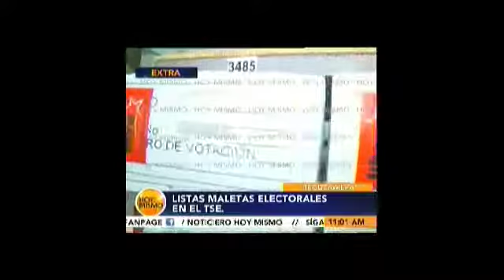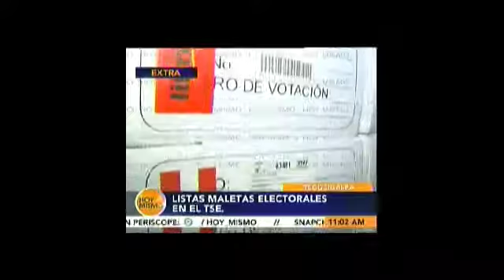Listas las maletas electorales en el TSE para ser distribuidas a nivel nacional